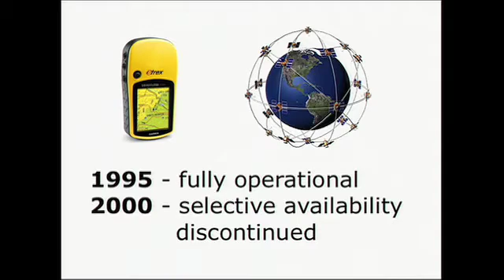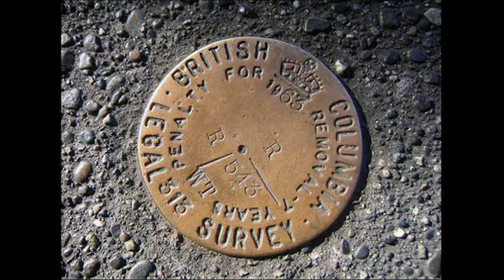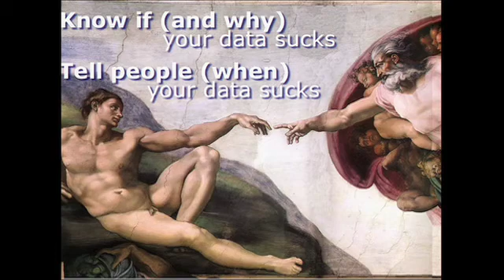Where 2.0 2010: Paul Ramsey, "Why Your Data Sucks"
Paul Ramsey (OpenGeo),
"Why Your Data Sucks"